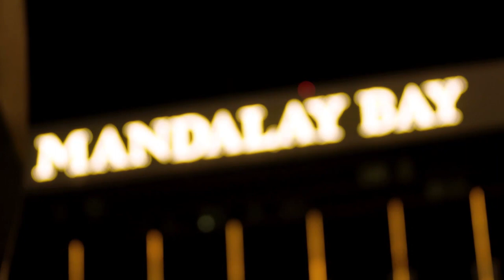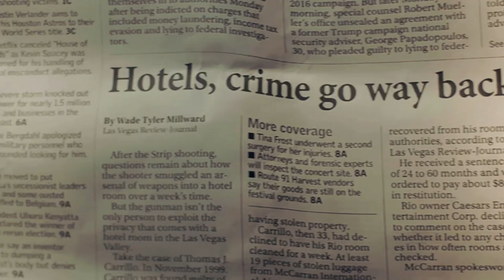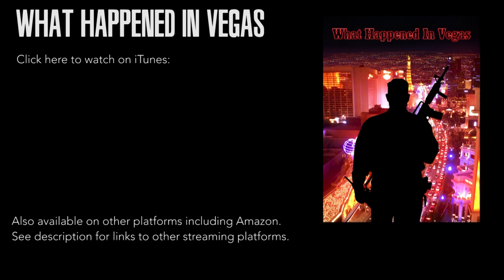Sheriff Lombardo Wants Police Radios Encrypted | What Happened In Vegas Ep. 22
Ramsey brings light to Sheriff Lombardo's latest attempt to give the LVMPD more cover from scrutiny.

Watch the full doc to uncover the whole story behind America's most controversial police department in the wake of the biggest mass shooting in US history:

Dead in a Ditch LLC – Ref. 7118